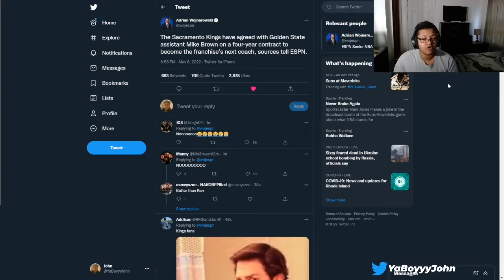THE SACRAMENTO KINGS HIRE MIKE BROWN TO BE THEIR NEW HEAD COACH!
SOCIAL MEDIA 🔥🔥🔥